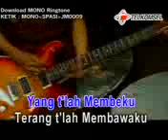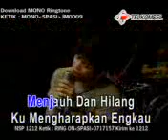LihatLangkahku_b408_w_1